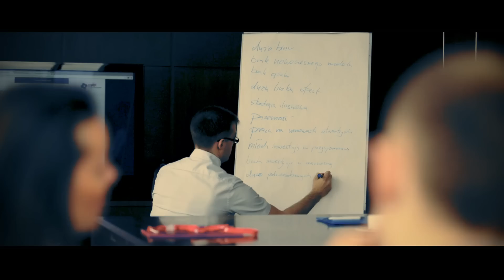franczyza nieruchomości to przede wszystkim system i ludzie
Film prezentujący przystąpienie biura pośrednictwa nieruchomości BPN z Elbląga - agencji z ponad 20-letnim stażem - do freedom nieruchomości.

Szukasz pomysłu na siebie a nieruchomości są tym, o czym zawsze marzyłeś? Skontaktuj się z nami i sprawdź, to kim jesteśmy oraz jakie mamy dla Ciebie rozwiązania.

Sprzęt: Canon EOS 5d Mark III, Canon EF 24-70mm f/2.8l USM, Canon EF70-200mm f/2.8l USM, Samyang 14mm f2.8 ED AS IF UMC, Sennheiser ENG SET ew112-pG3. Zmontowano w Adobe Premiere Pro CC